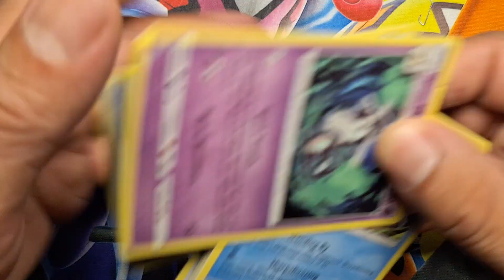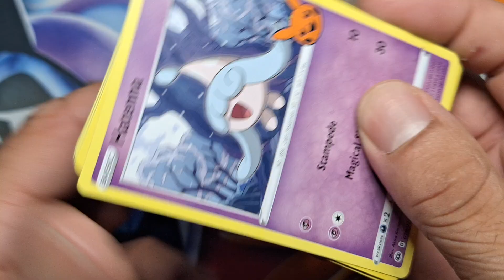I Found VERY WEIRD Pokémon TCG Grab Bags 6/6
In this video, join me as I dive into some very weird Pokemon TCG grab bags and reveal the contents inside. From rare cards to unexpected surprises, you won't want to miss this exciting unboxing adventure. Watch till the end to see what I discovered in these mysterious grab bags! If you're a Pokemon card collector or just love the thrill of opening surprise packs, this video is for you. Let's see what we can find together!